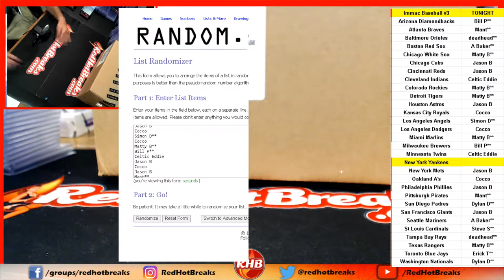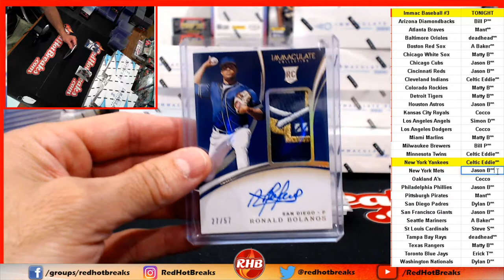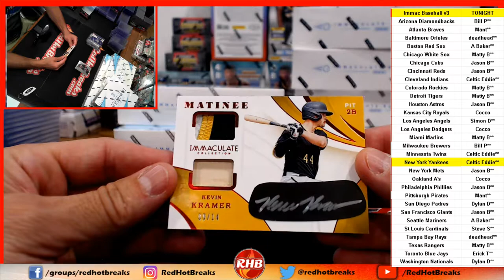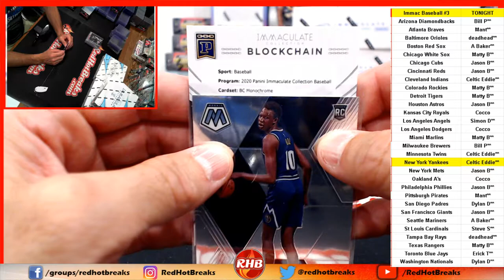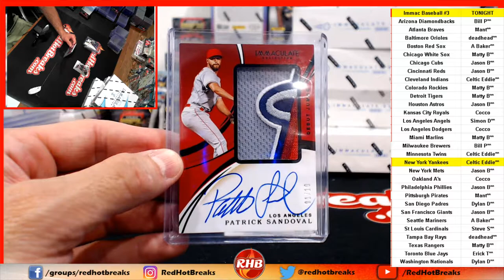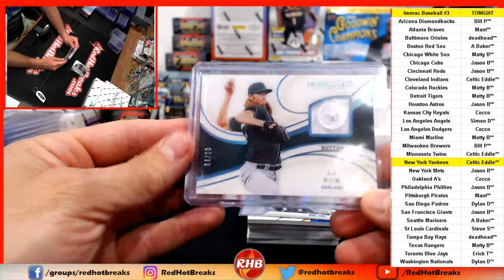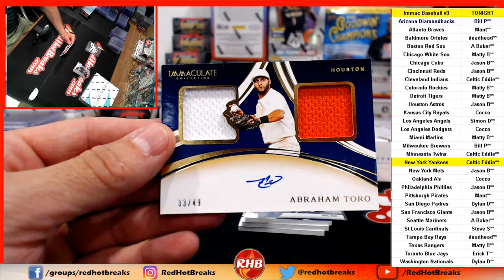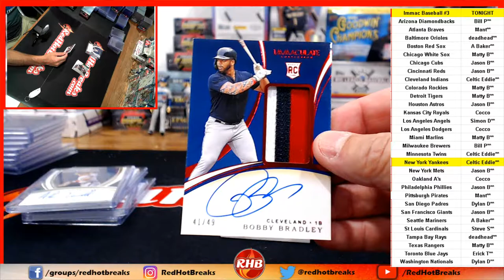Immaculate Baseball Case #3